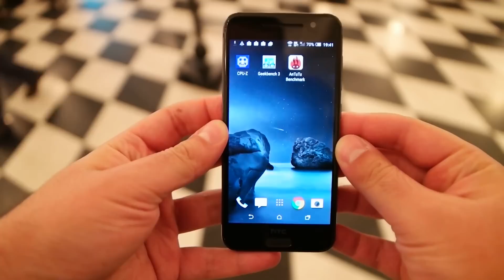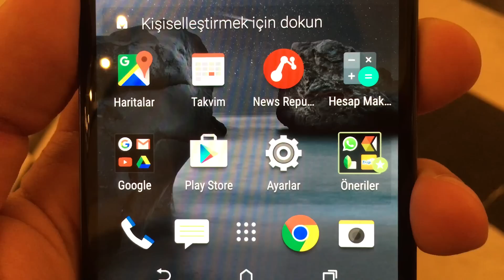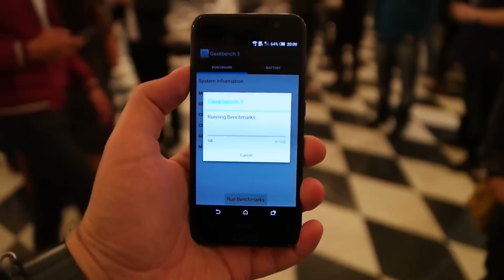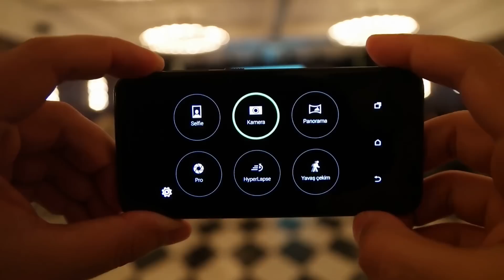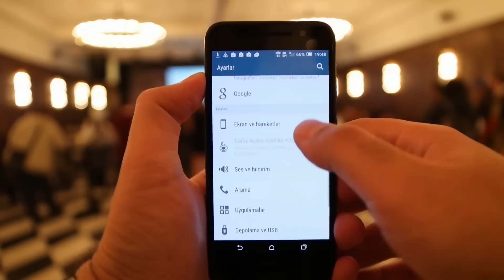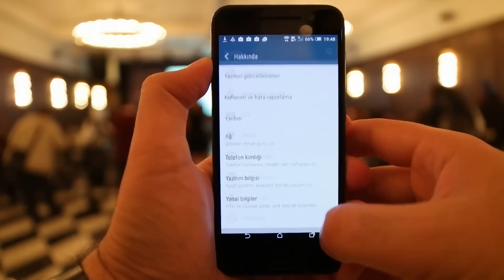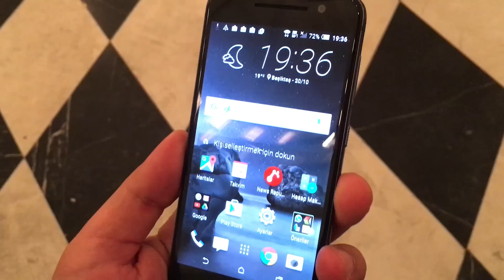HTC One A9 ön inceleme videosu "Yeni telefon hakkında tüm detaylar"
HTC merakla beklenen yeni akıllı telefon modeli One A9'u dünya ile aynı anda ülkemizde de lanse etti. Tasarım özellikleri, donanımı, kamera performansı ve fiyatı gibi merak edilen tüm detayları videomuzda.

Türkiye'de teknoloji forumu denince 1999'dan beri ilk akla gelen portal donanimhaber.com'un YouTube sayfasında tekonolojiyle ilgili her şeyi bulabilirsiniz.